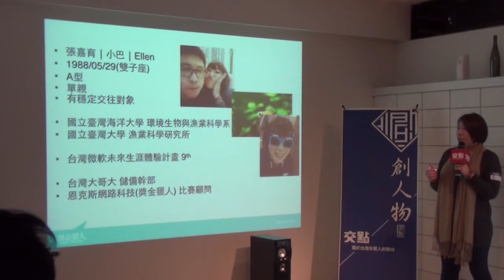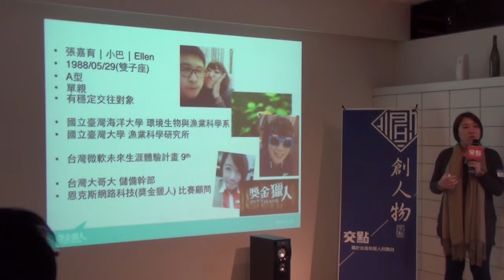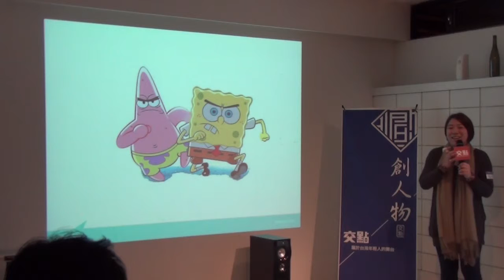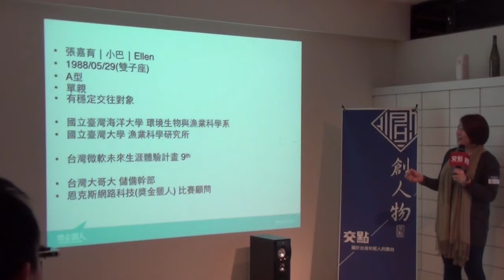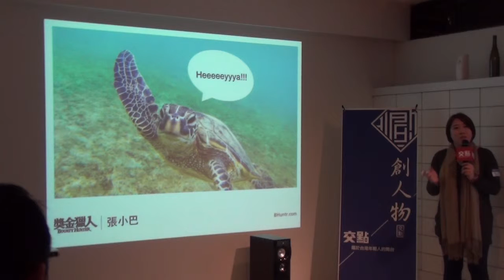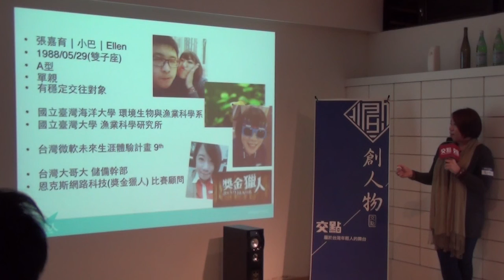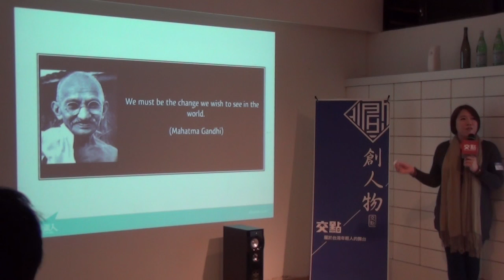創人物2014.12月 - 張嘉育 - 獎金獵人比賽顧問